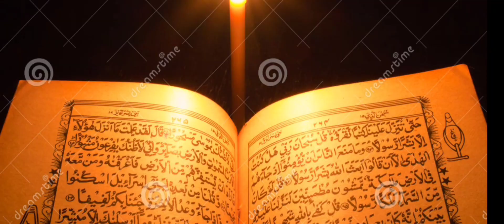amon moron hoynajano kar owed cartoon video 75